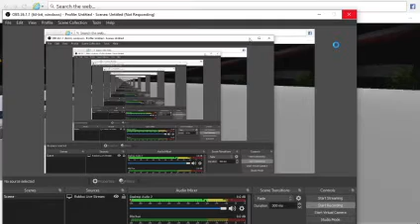MBTA roblox route 91 To Central 0790 D40LF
Hey everyone sorry for not posting a MBTA video i been lazy to record a video but i will be live streaming